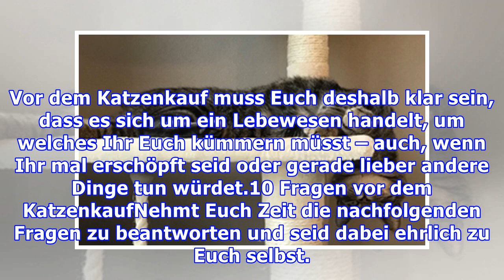Katzenhaltung: 10 Fragen vor dem Katzenkauf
Die Katze ist das beliebteste Haustier der Deutschen, doch viele Menschen unterschätzen die Zeit, die ein Stubentiger und seine Versorgung in Anspruch nehmen. Auch deshalb warten in Deutschlands Tierheimen so viele Samtpfoten auf ein neues Zuhause. Um nicht selbst eines Tages vor der Entscheidung zu...